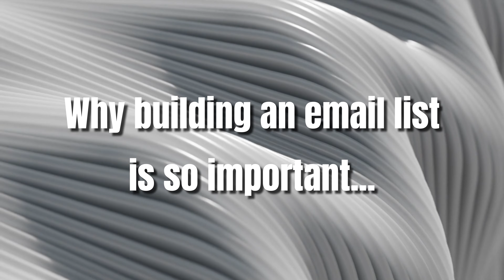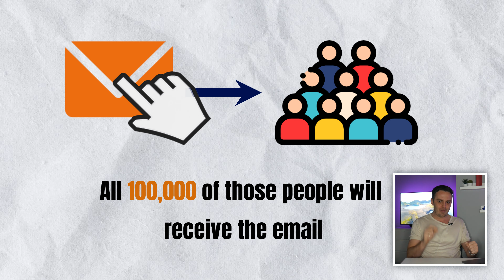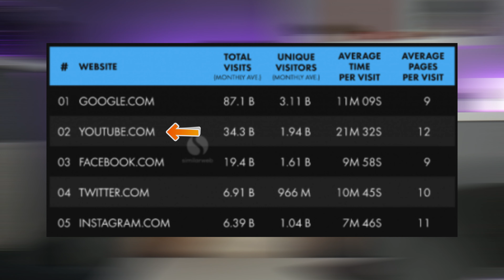How I Get New Leads Every Day For FREE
Free Digital Creator Start-Up Guide

Software That I Use & Recommend

My Recording Gear:

Main Camera
Clip On Microphone
Secondary Microphone